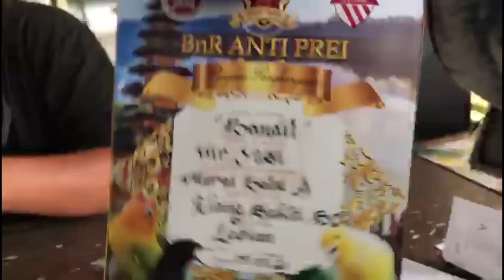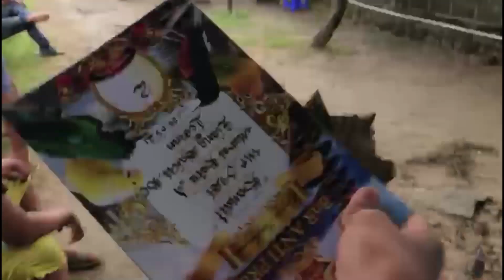BANDIT PERDANA JUARA LATBER-JOKI VLOG